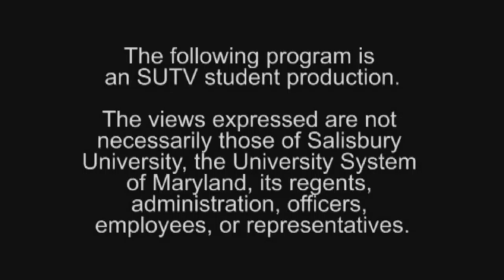Meet the Candidates: Mike Smigiel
SUTV News' Eli Modlin sits down with District 1 Congressional Candidate Mike Smigiel, Sr. to discuss his candidacy.